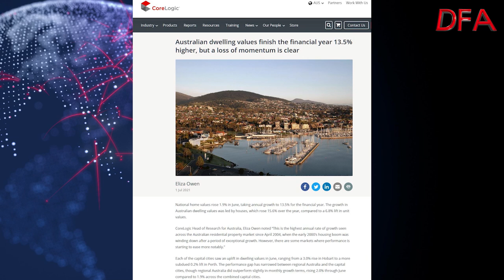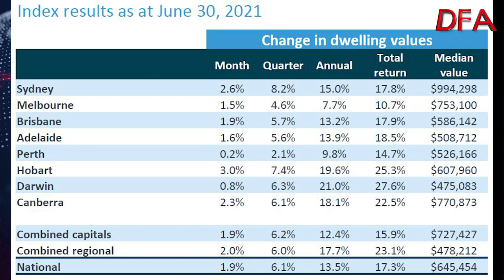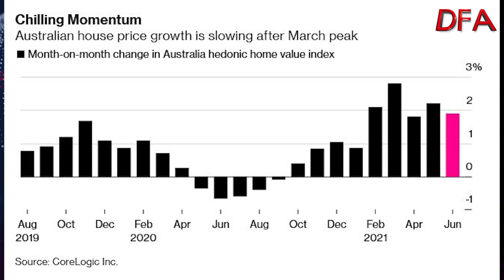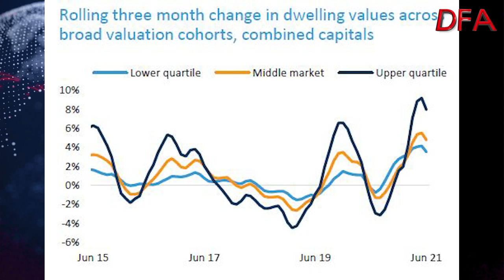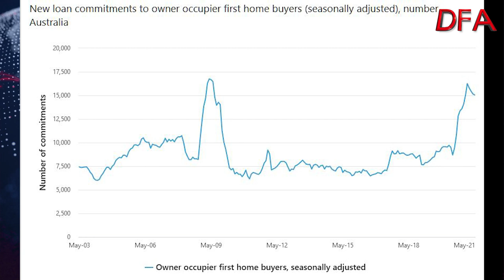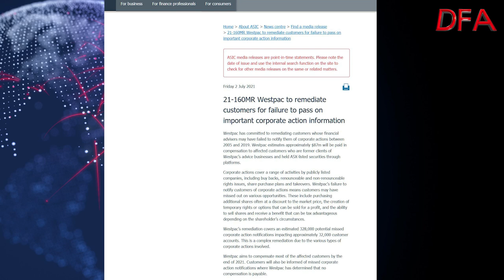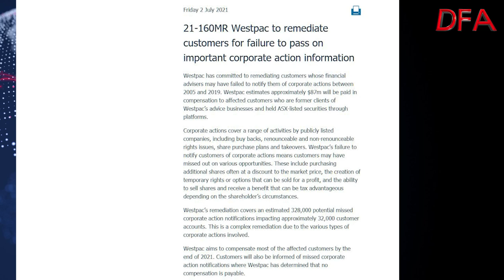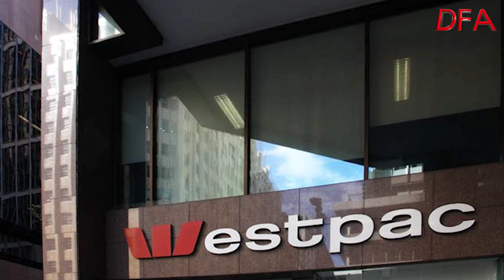Property Signs: 2nd July 2021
In today’s show we look at the latest home price indices, new lending stats (warts and all), examine why mortgage settlement times vary so much and the claims that responsible lending rules are to blame plus more Westpac issues.